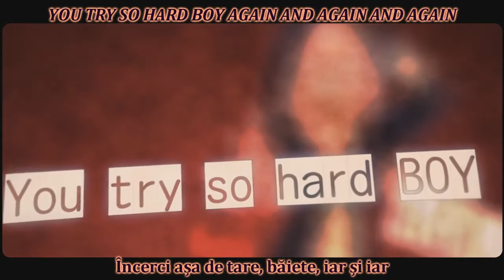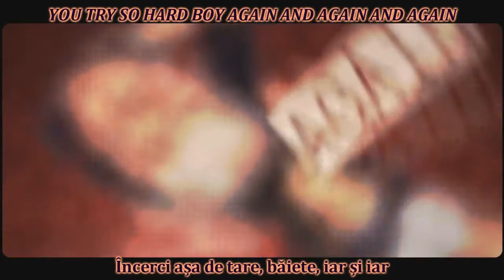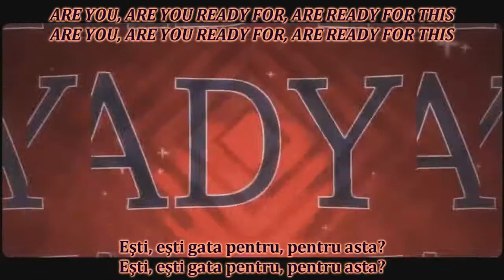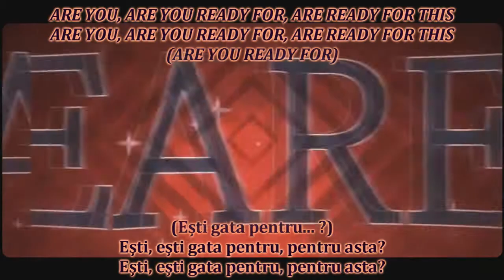[sub RO + romaji] RUBY - Unbreakable [HD]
Astăzi avem "Unbreakable [eng.] / De neînvins [ro.]".

(Despre Unbreakable)
Titlu original: Unbreakable
Voce: RUBY
Producător(i): YusukeKira (muzica și versurile)
PV: Ekkoberry, Kuma☆
An: 2016